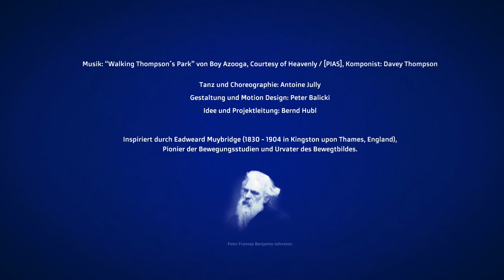Begegnungen 2019 – United Kingdom: Intersections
Es begann mit einer Wette: 1872 behauptete der Eisenbahnmagnat Leland Stanford, dass Pferde fliegen können – zumindest für den Bruchteil einer Sekunde. Er sollte Recht behalten: Ein Foto des Rennpferdes "Occident" während des Galopps erbrachte den Beweis, dass sich für einen kurzen Augenblick alle vier Hufe des Tieres in der Luft befinden. Notwendig war dazu eine Apparatur zur Serienfotografie mit 36 hintereinander geschalteten Kameras. Ihr Erfinder: Eadweard Muybridge (*1830 in Kingston upon Thames; † 1904 ebenda).

Die Flüchtigkeit des Augenblicks konnte von nun an festgehalten werden. Muybrigdes Serienbildtechnik wurde zum Vorläufer der Filmkamera und die „Chronofotografie“ machte ihn berühmt. Schnell gingen seine Studien über die verschiedenen Gangarten des Pferdes weit hinaus: Muybridge erfasste mit seiner neuen Fototechnik nun Abläufe des menschlichen Tanzes und später lebendige Bewegungen im Allgemeinen.

Wenn heutzutage Motion-Designer Daten durch menschliche Bewegungen erzeugen, um digitale Animationen zu produzieren, hat Muybridges Pionierarbeit vor mehr als 100 Jahren ihnen den Weg dazu geebnet.

„Intersections“ ist eine solche Animation. Auf einem Ballet-Tanz basierend erzählt sie die Geschichte vom Aufeinandertreffen, vom Ich und Du, vom Diesseits und Jenseits des Ärmelkanals und somit von der Idee der Veranstaltungsreihe, bei der sich in den unterschiedlichsten Programmformaten Deutsche und Briten begegnen.

Tanz und Choreografie: Antoine Jully

Gestaltung und Motion Design: Peter Balicki

Idee und Projektleitung: Bernd Hubl

Musik: „Walking Thompson's Park“ von Boy Azooga; Courtesy of Heavenly/[PIAS]; Komponist: Davey Thompson